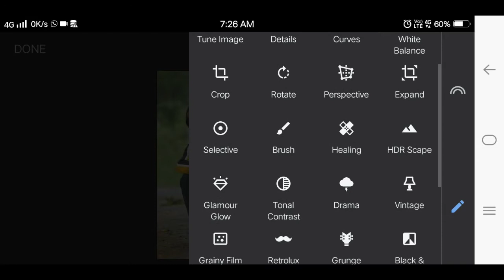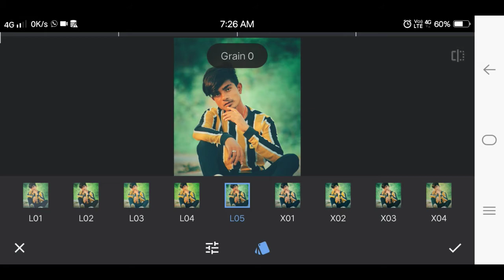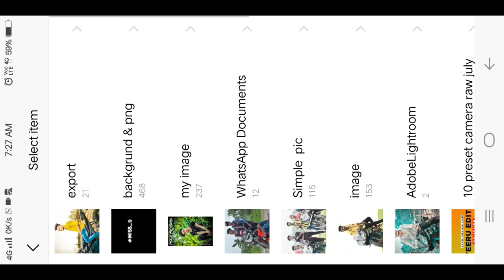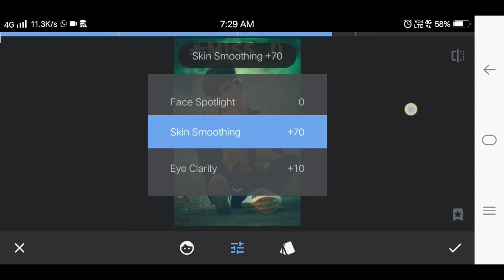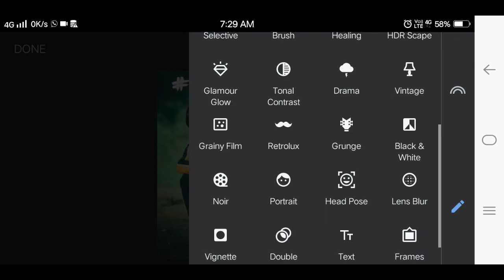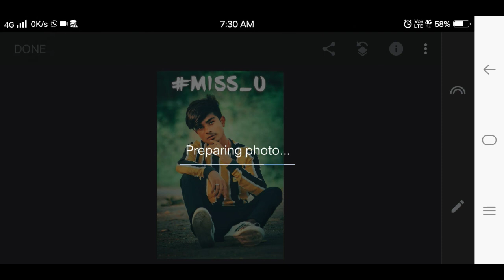Snapseed Sad photo editing || snapseed photo editing tutorial || PR Editing Zone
Snapseed Sad photo editing snapseed photo editing tutorial
PR Editing zone